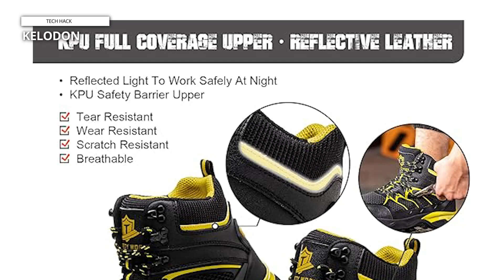👢🚀 Best Work Boots 2023: Upgrade Your Footwear 🚀👢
⏲️TIMESTAMPS⌚
00:00 🎉 INTRO
00:16 👞 KELODON
01:32 👢 KEEN Utility
02:35 🥾 WOLVERINE
03:47 👞 KELODON
04:54 👢 Epochsaga

✨Recognizing that only some have the means to purchase high-end products, we present in today's video a selection of top-quality, budget-friendly options. 🌟Refer to the description for the most current pricing and comprehensive information on our featured products.

🌟KELODON

The KELODON Steel Toe Boots for Men are dependable for safety and comfort in demanding work environments. 👢These lightweight construction boots offer robust protection and durability without compromising on comfort.👟 Featuring a steel toe cap, these boots provide essential protection against impact and compression hazards, ensuring your feet stay safe in challenging work conditions.

🌟KEEN Utility

These boots are comfortable right out of the box. 👞There was no break-in period required for me. The leather and midsole form around your foot over time, so if you get the right size, the boots will come to fit even better with use. The KEEN San Jose comes in both men's and women's models, available in both wide and narrow widths.👟

🌟WOLVERINE

Obviously, the best waterproof boots has to be waterproofed and Wolverines I-90 DuraShocks Wedge does it in styles with their premium waterproofs full-grain leather and waterproof membranes with a moisture-wicking liners. 🥾From there, the I-90 gets even better with a DuraShocks insoles and wedge outsole to improve comforts.👟

🌟KELODON

KELODON Waterproof Steel Toe Boots for Men is a reliable choice for demanding work environments, offering a combination of durability, 👢safety, and comfort. These boots are waterproof, ensuring your feet stay dry even in wet conditions.🥾

🌟Epochsaga

These 6-inch boots are constructed with a waterproof design, ensuring your feet stay dry even in wet conditions.🔥 The steel moc toe provides reliable protection against impact and compression hazards, adhering to safety standards. 👢Designed with a classic and timeless dark brown color, these boots not only excel in function but also in style. 🌟

Want to know the best in technology ever? Tech Hack is your perfect fit. Tech Hack youtube channel showcases everything-from gaming computers to smartphones and everything in between. Learn all new things on tech trends, innovative gadgets, and everything about technology. We provide you a collection of tech videos that unbox the coolest tech gadgets, best tech gadgets to buy, tech desk gadgets, top gadgets, tech reviews, and what more!
Know the latest trends in Science, Technology, Social Media, and Electronics across the globe. @techhack#